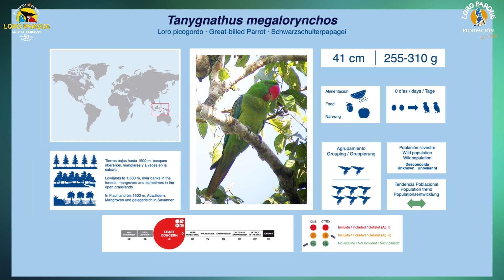Video Encyclopedia of Parrot Species - #86 Tanygnathus megalorhynchus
Today, Tanygnathus megalorhynchus.